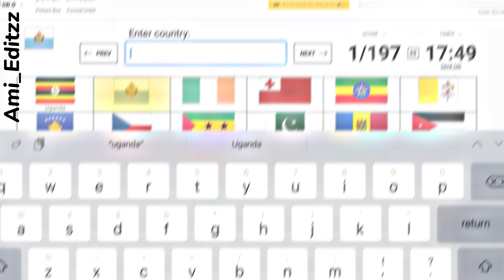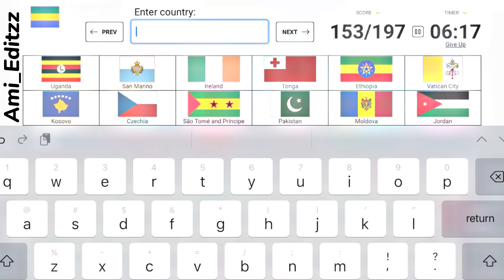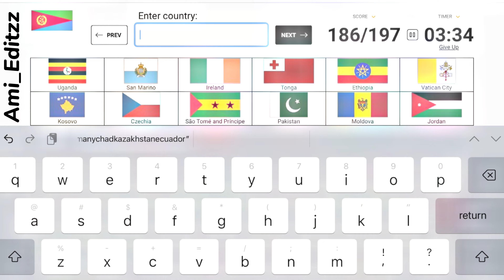I Named Every Single Flag Of The World!!!